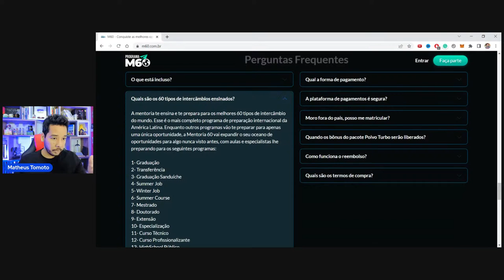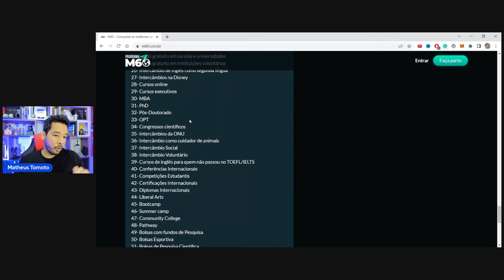COMO TRANSFERIR MINHA FACULDADE PRA FORA DO BRASIL #190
VAGAS ABERTAS para a turma de JUNHO da minha MENTORIA! 😍🐙

MENTORIA M60: acompanhamento + passo a passo dos mais de 60 intercâmbios existentes + revisão da sua aplicação e técnicas para ir pra fora de graça ou muito barato!

Sei que muitos universitários estão infelizes nos seus cursos. Recebo desabafos todos os dias de brasileiros que pensam em até desistir por não se encaixarem nesse sistema. Mas você sabia que existem várias oportunidades internacionais esperam por alguém exatamente como você?

Aquele sonho de estudar fora não deve ser perdido porque você iniciou sua graduação no Brasil. Vou te ensinar COMO TRANSFERIR SUA FACULDADE PRA FORA DO BRASIL e como aproveitar outras oportunidades intercâmbio!!!

Vai ter hacks sobre GRADUAÇÃO SANDUÍCHE (quase ninguém conhece essa!!!) e intercâmbios que podem ser feitos nas férias no exterior como: SUMMER JOB, WINTER JOB, BOOTCAMP e SUMMER COURSES! Tá imperdível, eihm?!

Te espero às 21h!